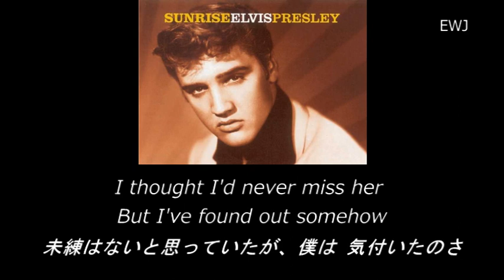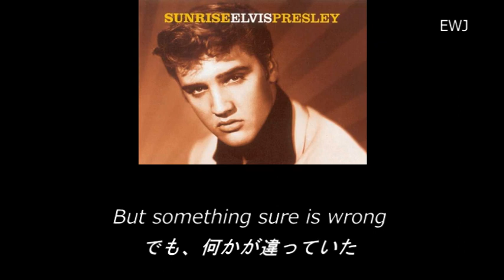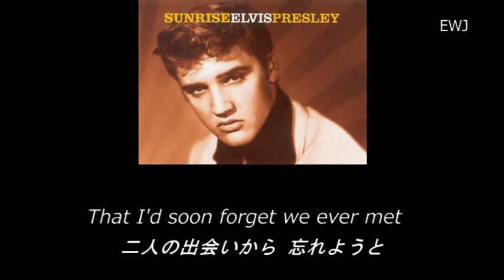(歌詞対訳) I Forgot To Remember To Forget - Elvis Presley (1955)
「忘れじの人」は、1955年に、メンフィスのサン・レコードで録音されました。

I forgot to remember to forget her
忘れちゃったよ、彼女を忘れようとしてたことを
I can't seem to get her off my mind
僕の心から 彼女を消し去るなんて出来ない
I thought I'd never miss her, but I've found out somehow
未練はないと思っていたが、僕は 気づいたのさ
I think about her almost all the time
いつも 彼女のことを 考えているって

The day she went away I made myself a promise
彼女が出て行った時、僕は心に決めたんだ
That I'd soon forget we ever met
二人の出会いから 忘れようと
But something sure is wrong
でも、何かが 違っていた
'Cause I'm so blue and lonely
僕は 落ち込み、淋しくなり･･･
I forgot to remember to forget
忘れることさえ、忘れてしまった

Well, but something sure is wrong